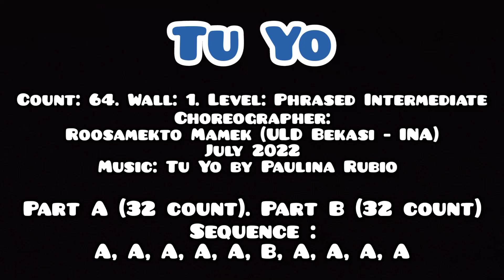TU YO | Line Dance | TUTORIAL | Phrased Intermediate Samba | Choreo by ROOSAMEKTO MAMEK | July 2022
Line Dance TU YO
Count: 64. Wall:.1
Level: Phrased Intermediate Samba
Choreographer: Roosamekto Mamek (ULD Bekasi - INA) July 2022